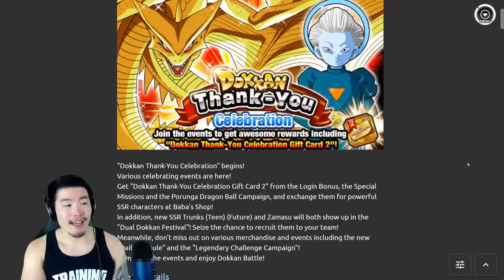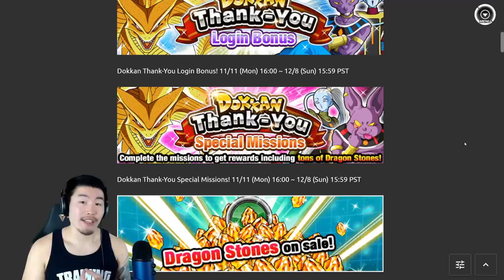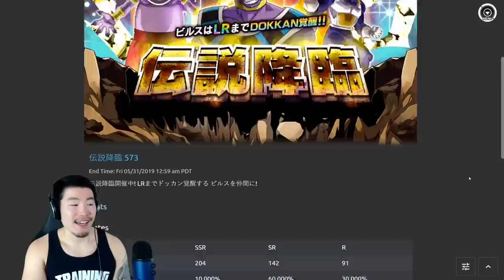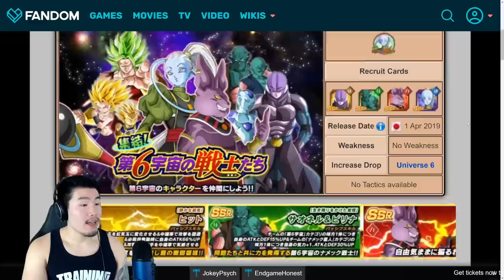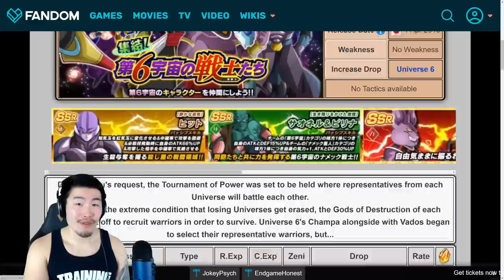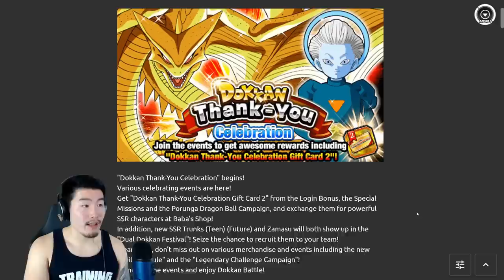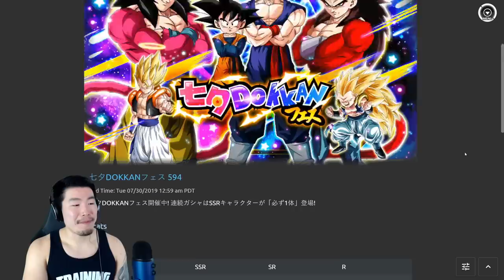IS LR KALE & CAULIFLA COMING TO GLOBAL THIS MONTH?! | Dragon Ball Z Dokkan Battle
The Thank You Celebration just got A LOT more interesting...